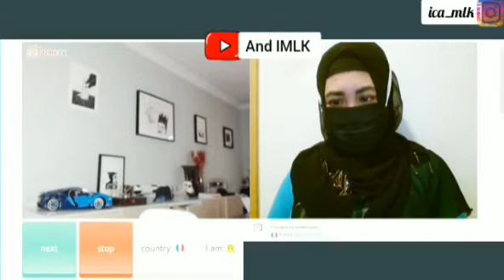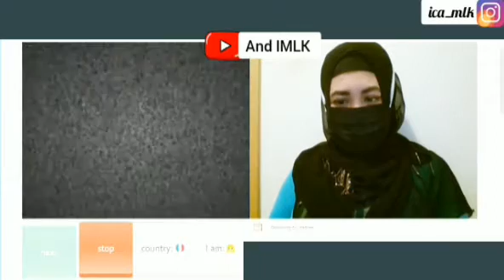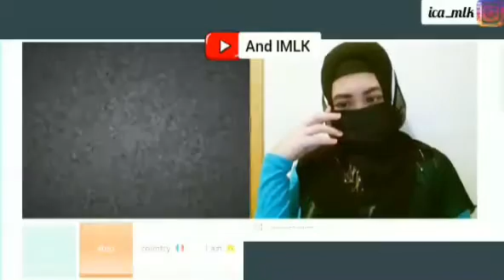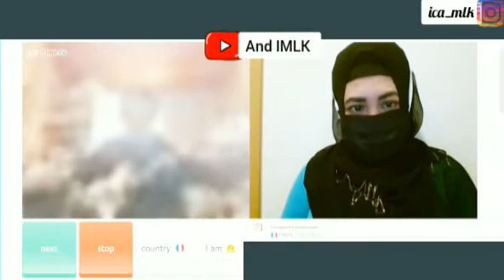KETEMU ARTIS PRANCIS DONG😂Ome Tv International And IMLK